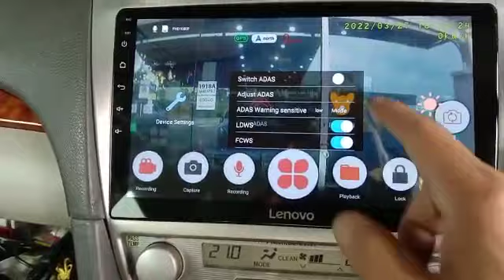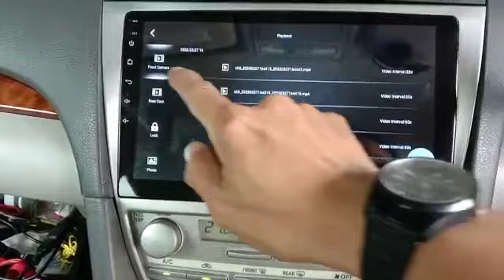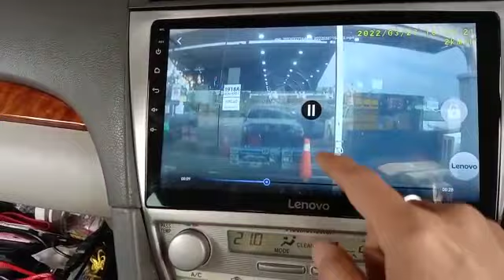Toyota Camry - Lenovo USB DVR LN-V90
Toyota Camry
Lenovo USB DVR ( Front & Rear ) LN-V90FR
Front & Rear Resolution : 1080p

HD Video
Central control full screen display
Loop Video
Starlight night vision

📍Showroom & Installation Centre :
1918A, Jalan KPB 7, Kawasan Perindustrian Balakong
43300 Seri Kembangan, Selangor.D.E Malaysia

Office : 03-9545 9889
wechat ID : onebiz1 / onebiz2 / onebiz3 / onebiz4